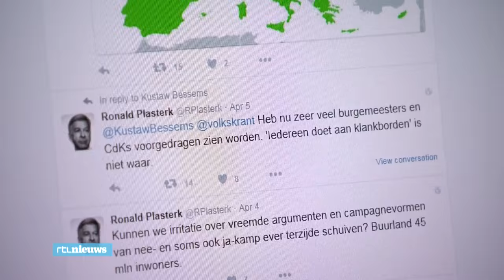Fritsvlog: Plasterk heeft probleem door tweet - RTL NIEUWS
Kan minister Ronald Plasterk (Binnenlandse Zaken) bewijzen dat er bij benoemingen nooit met partijgenoten overleg is? Die vraag staat maandag centraal als de minister zich moet melden als getuige bij de rechtszaak tegen de oud-VVD-politicus Jos van Rey. En wat zijn de politieke gevolgen als Plasterk moet bekennen dat keiharde bewijzen voor zijn bewering ontbreken? Bekijk de Fritsvlog over schimmige zaken rond benoemingen.